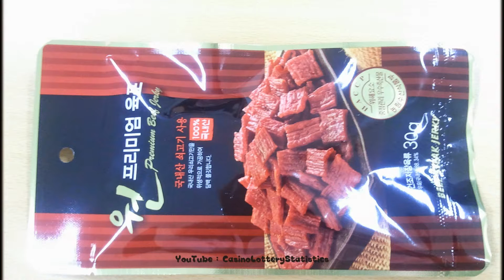진돗개 강아지 in Korea 2015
Jindo Dog in Korea 2015
Copyright ⓒ 2015 CasinoLotteryStatistics
(1920 x 1080 HD Support)

Jindo Puppy in Korea 2015
Jindogae in Korea 2015
Dog dreaming running, Jindo Dog in Korea 2015
Dog dreaming, Jindo Dog in Korea 2015
Dog dreaming in his sleep, Jindo Dog in Korea 2015
Puppy dreaming, Jindo Dog in Korea 2015
Puppy dreaming in his sleep, Jindo Dog in Korea 2015
진돗개 새끼 in Korea 2015
꿈꾸는 강아지 진돗개 in Korea 2015
꿈꾸는 개 진돗개 in Korea 2015